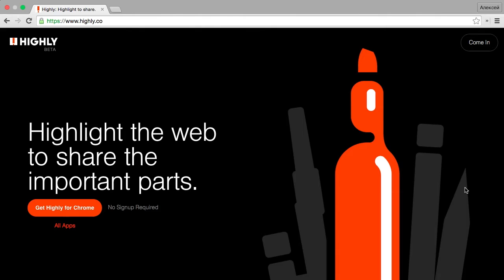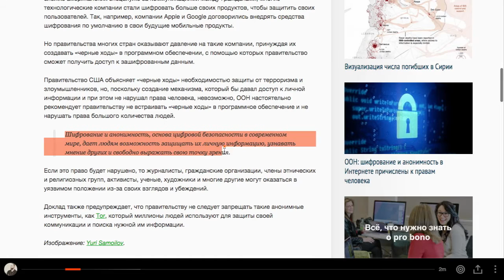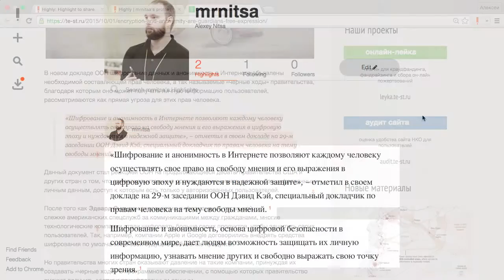Highly для Chrome: как выделять и сохранять важный текст на страницах в Интернете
В этом видеоуроке вы узнаете, как выделять нужные фрагменты текста в интернете, сохранять их и делиться ими с помощью Highly – расширения для браузера Chrome.